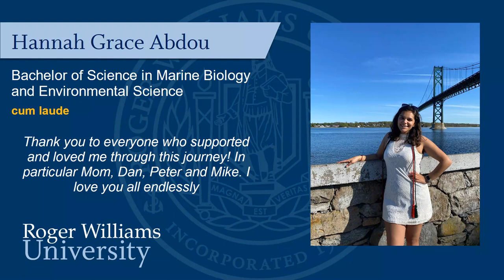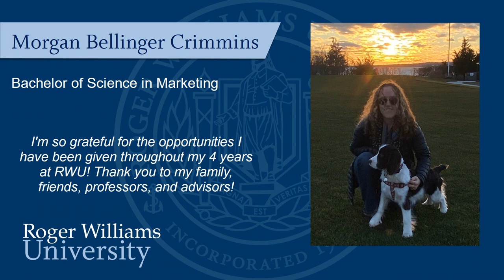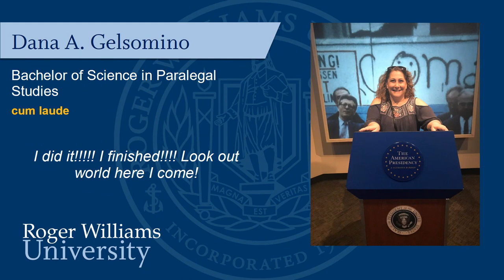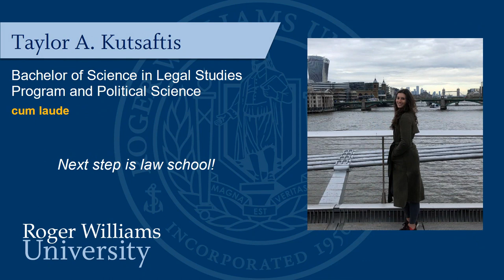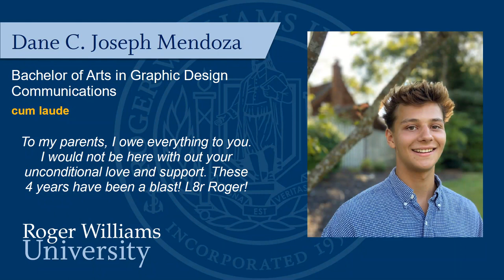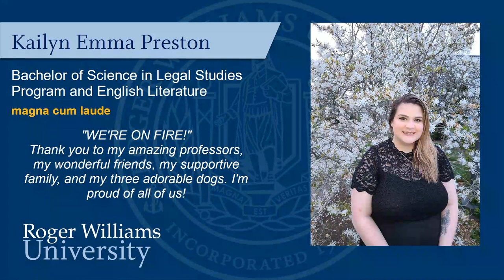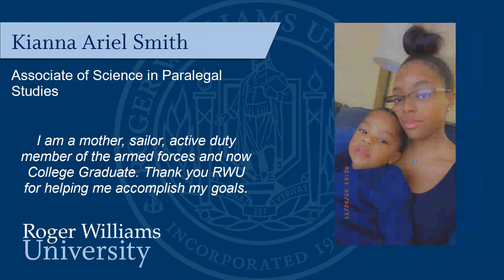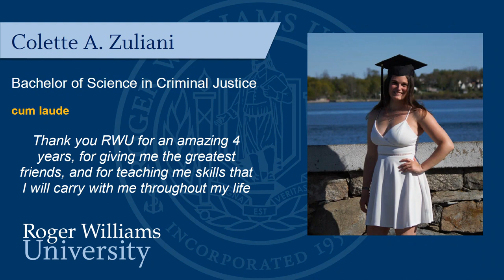RWU Class of 2020 and 2021 Commencement slides